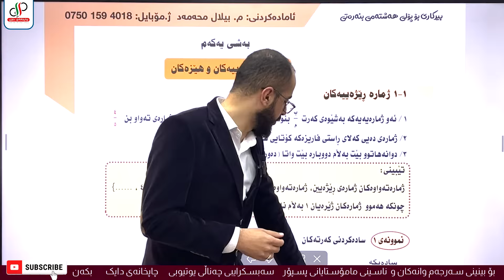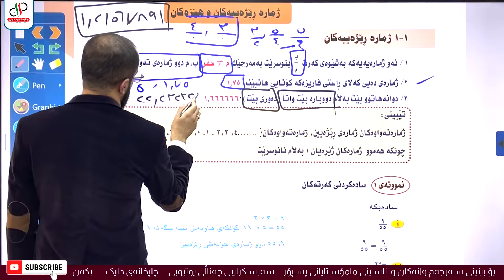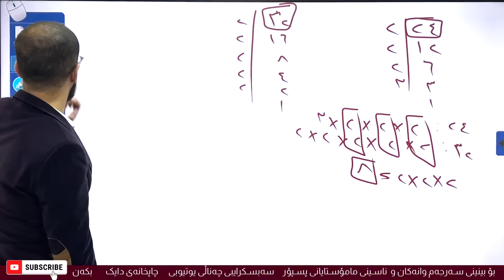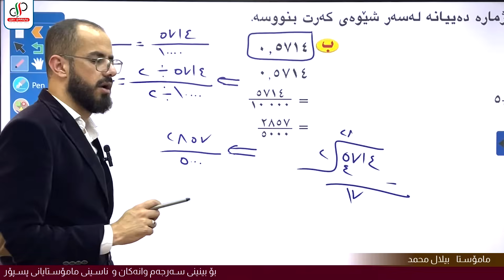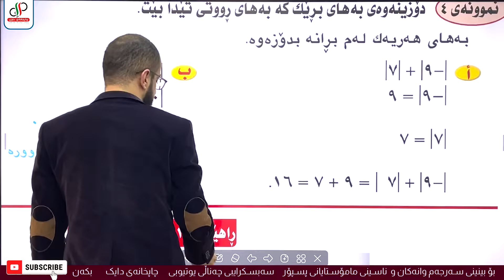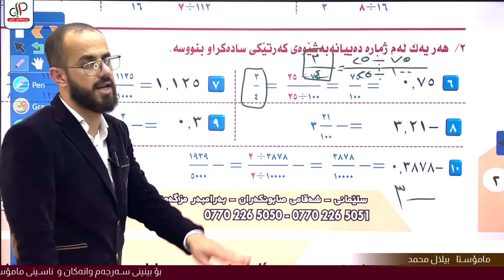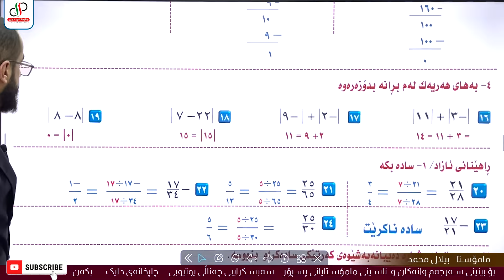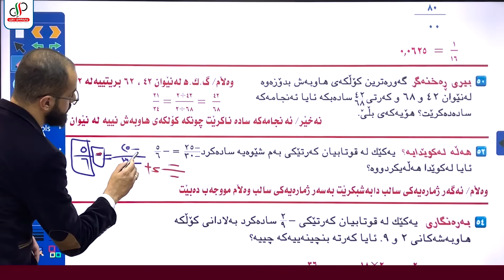بیرکاری ٨ - وەرزی یەکەم - بەشی یەکەم - کەرتی یەکەم - م بیلال محمد